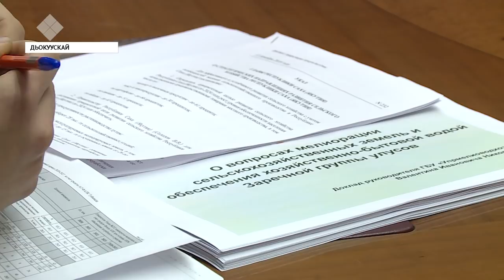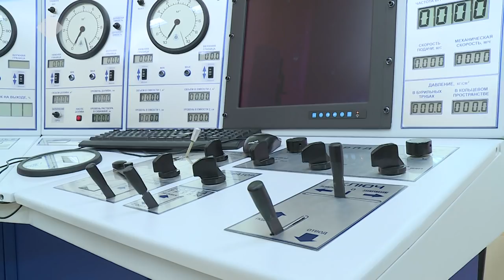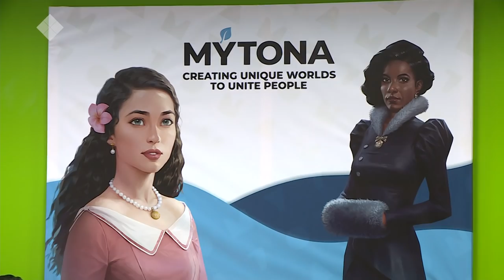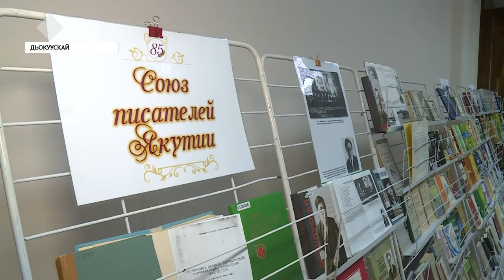«Саха сирэ» информационнай биэрии. Ахсынньы 06 күнэ, 20:30 ч